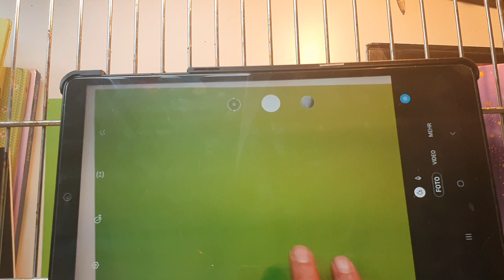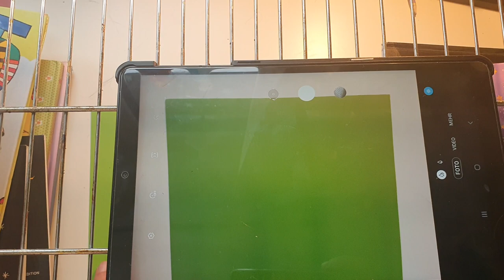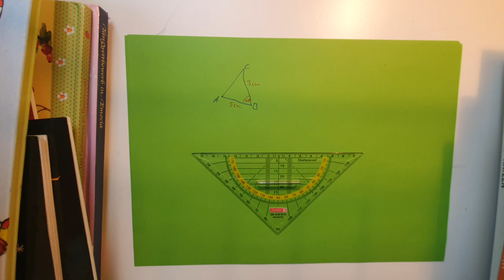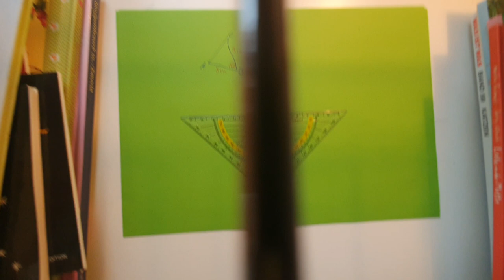Anleitung Stativ bauen und Film erstellen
Ihr sollt etwas filmen oder jemandem etwas zeigen und müsst dazu etwas skizzieren zeichnen? Dann zeige ich Euch in diesem Video, wie man das ganz einfach zu Hause machen kann - mit einem Stativ und der eigenen Handy-Kamera.
Meine Tipps:
gutes Licht, Skript vorher schreiben, den Pause-Button nutzen, sich auf jeden Fall anhören, was man macht. und vielleicht dann noch einmal nutzen. Viel Erfolg!